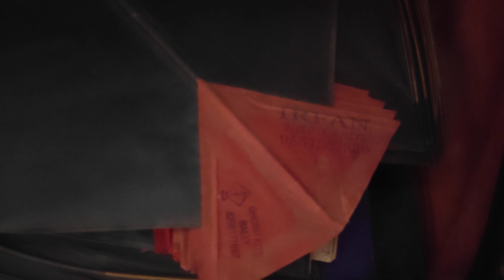Ghosh kite kolkata, howrah Bally/call and